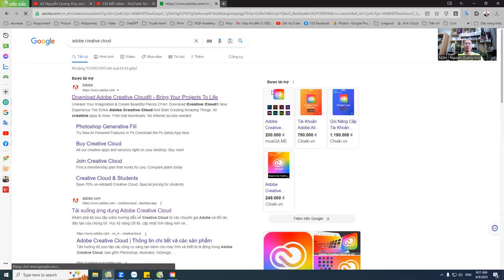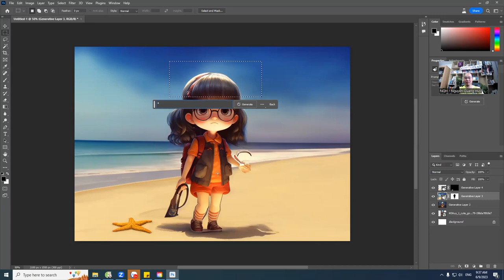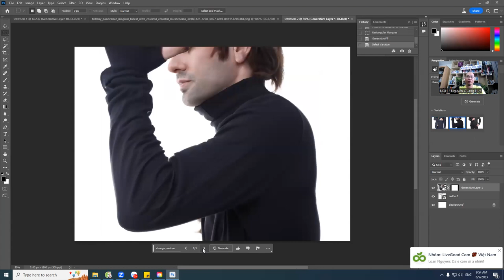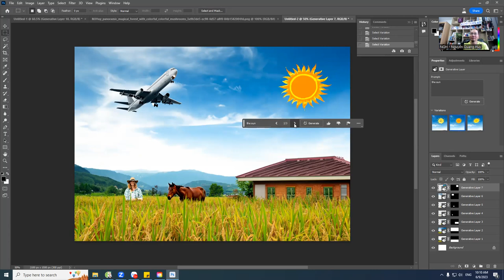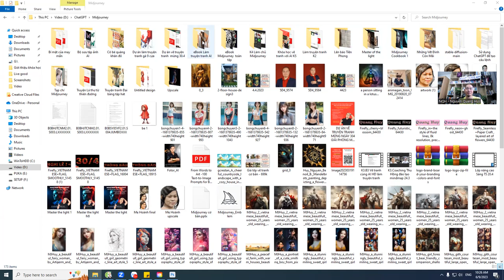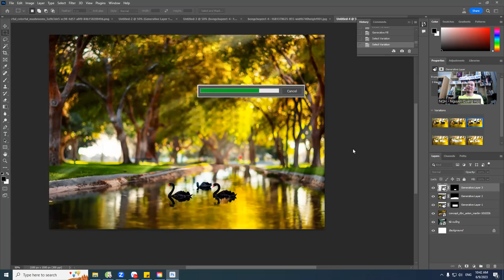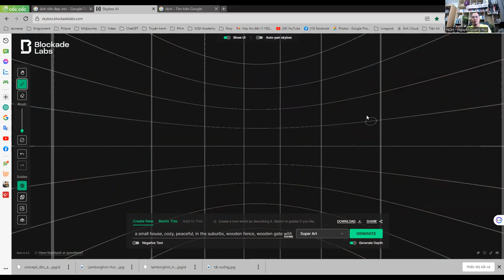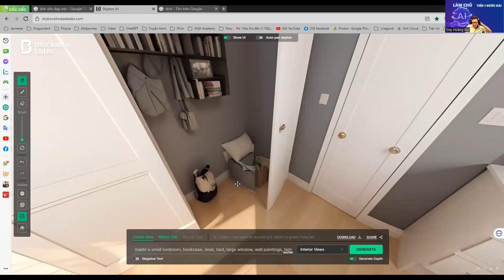Photoshop beta Generate fill và blockadelabs